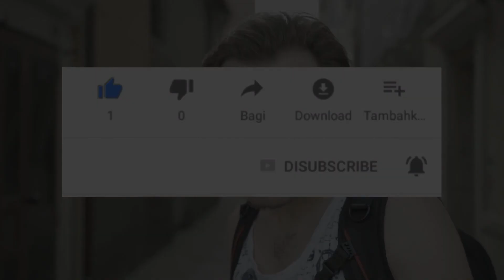Practice Spanish With Short Stories - "La clase de baile" (The Dance Class)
**"La clase de baile" (The Dance Class)**

Juan y sus amigos van a una clase de baile. Aprenden a bailar salsa, merengue, y bachata. También practican con su profesor.

Juan and his friends go to a dance class. They learn to dance salsa, merengue, and bachata. They also practice with their teacher.

Vocabulario:

-   Juan: Juan
-   amigos: friends
-   clase: class
-   baile: dance
-   aprenden: learn
-   bailar: dance
-   salsa: salsa
-   merengue: merengue
-   bachata: bachata
-   practican: practice
-   profesor: teacher